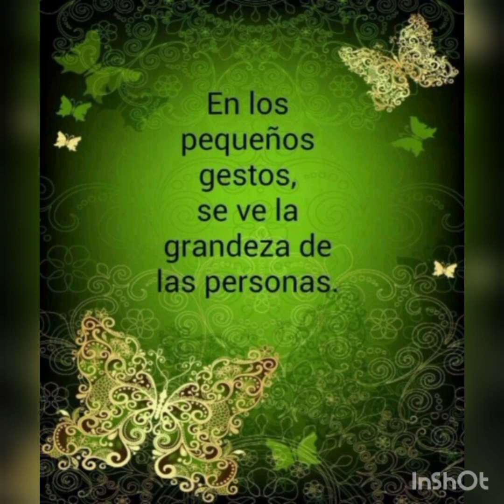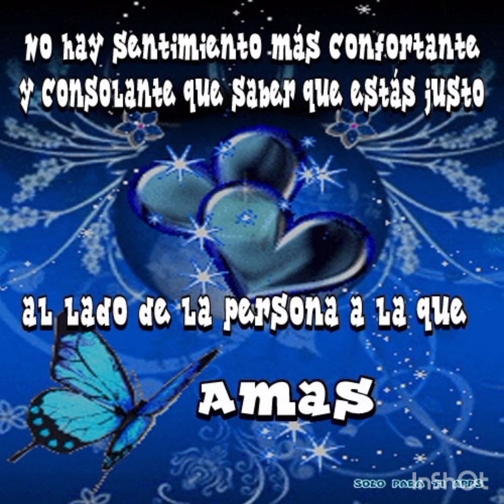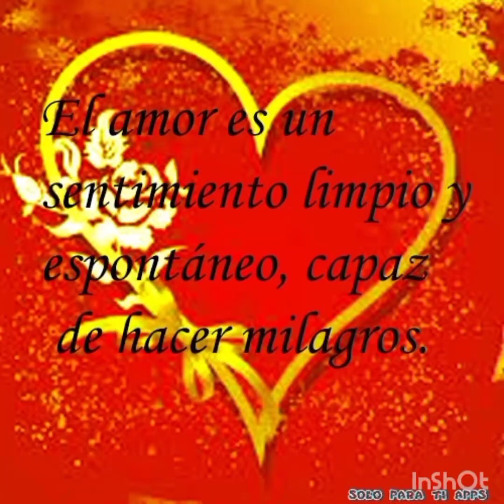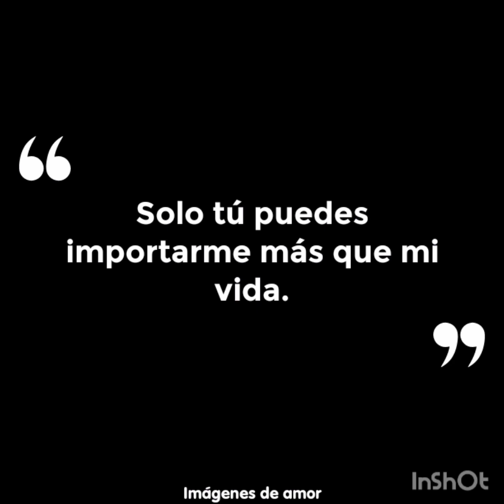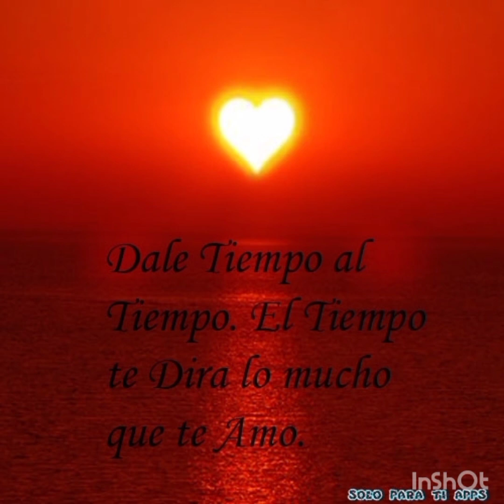los rehenes vino tinto